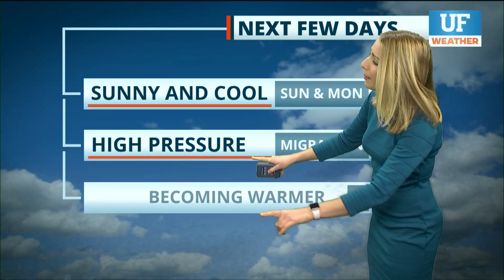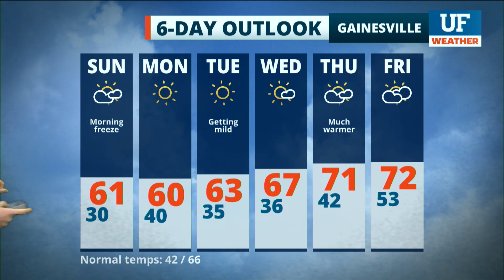Local forecast for Gainesville-Ocala - January 17, 2021 12 am ET